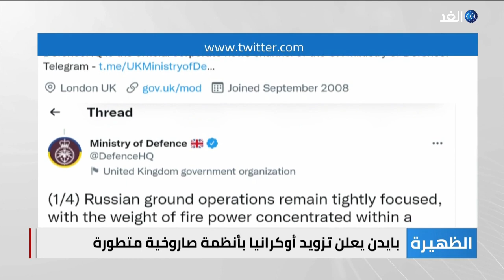بايدن يزود أوكرانيا بأنظمة صاروخية لضرب أهداف روسية بعيدة المدى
فيما تواصل القوات الروسية تقدمها في شرق أوكرانيا، جاء إعلان الرئيس الأمريكي جو بايدن الموافقة على تزويد كييف بـ أنظمة_صاروخية متطورة يمكنها ضرب أهداف روسية بعيدة المدى.